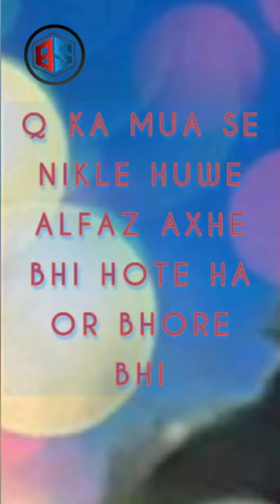zuban ka wazan //shaheen raza qadri//bs official islamic#shorts video //new 2022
shorts video
shaheen raza qadri bs official islamic
Ahmad shaheen raza qadri